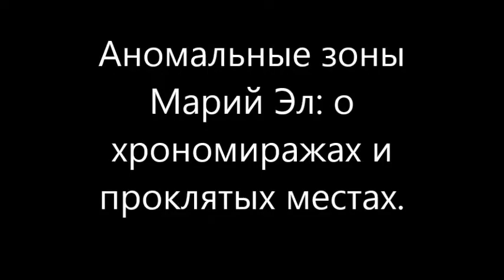Аномальные зоны Марий Эл: о хрономиражах и проклятых местах.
Каждый из нас знает, что во всем мире существует достаточно много аномальных зон, таких как Бермудский треугольник, Стоунхендж или Аркаим, тайна которых не разгадана по сегодняшний день...

Webmoney
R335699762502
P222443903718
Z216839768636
Payeer
P12459972